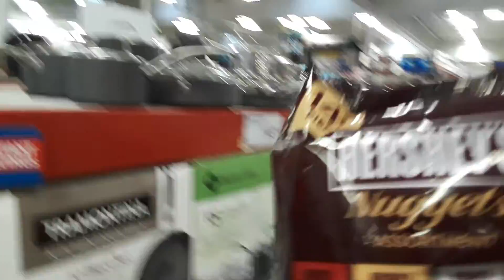Hurricane Michael: Live update from the Florida panhandle.